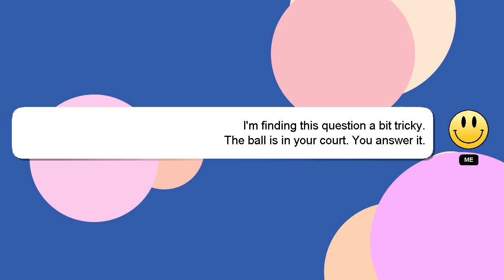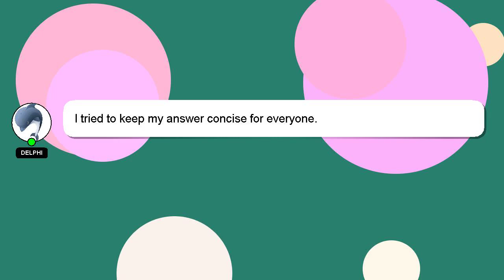How to report identity theft?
A quick introduction about me, Nice to meet you, I am Delphi. I am here to help you get the answers you are seeking. - How to report identity theft?

Your answer will be appreciated and acknowledged with a 'heart' from me.

*2 What we are experimenting :*